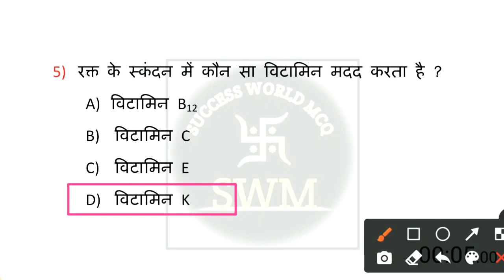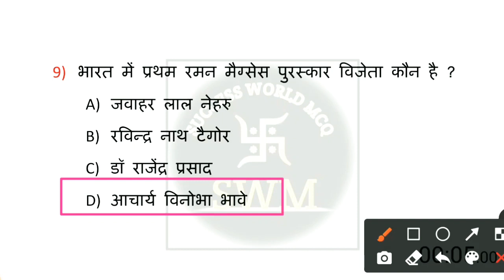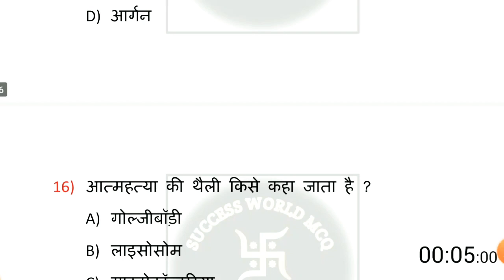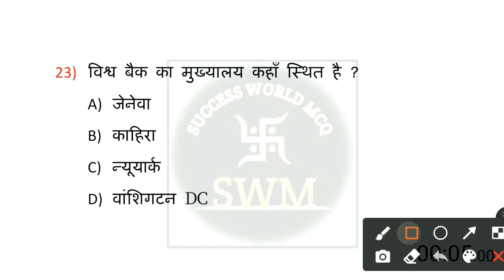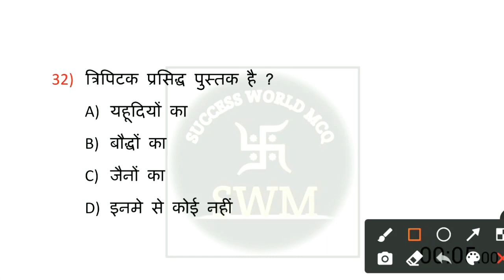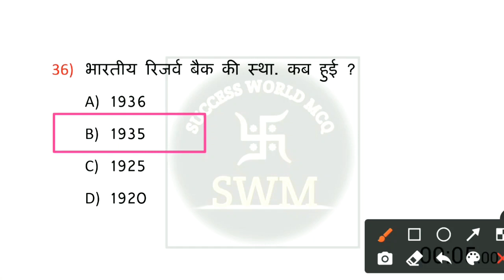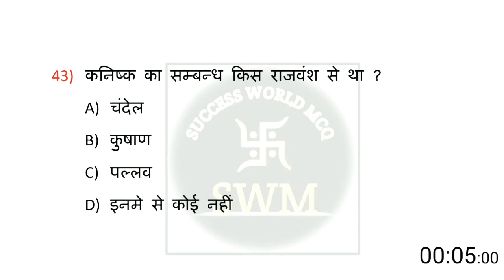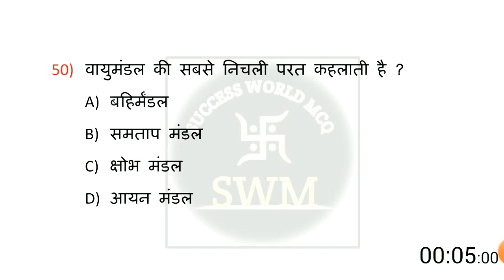Bihar Fireman Target Batch | Special Class -24 | Bihar Fireman Master Video | Bihar Fireman Exam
Dear Students aaj  Bihar Fireman Special Class 24 hai . Ye Target Batch Only Fireman gk par Focus kiya gya hai. Is special Class me all Questions Selected Honge.I Hope Ye Video aapko bahut pasand aayegi Thank you so much.

Queries Solved:-
Bihar Fireman Target Batch
bihar fireman gk master video
fireman exam date
बिहार फायरमैन स्पेशल Test 2021
bihar fireman exam kab hoga
bihar fireman mock test 2021
bihar police fireman exam date 2021
bihar fireman gk class